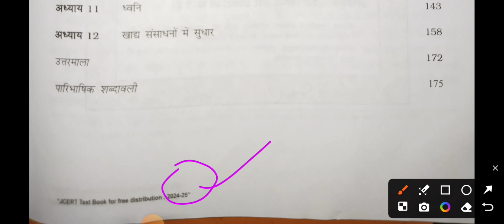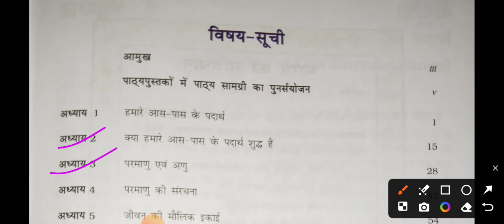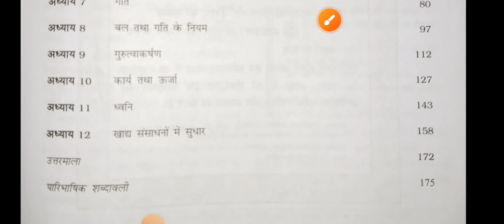Class 9th Science Syllabus 2024-25 Jac board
class 9th syllabus 2024-25, class 9th syllabus, class 9th syllabus 2024, class 9th syllabus 2023-24 jkbose, class 9th syllabus science, class 9th syllabus 24-25, class 9th syllabus 2024 to 2025, class 9th syllabus 2024-25 science

new paper pattern of 9th class 2024, exam pattern class 9
jac board class 9th science syllabus 2024, jac board class 9th science syllabus 2024, class 9 science syllabus 2024-25 jac board by Vikash Sir Shahpur

9thsyllabusscience newpaperpatternof9th 9thsyllabus2024-25science#Jacboardclass9thScienceSyllabus2024-25#Class9thScienceSyllabus2024-25Jacboard